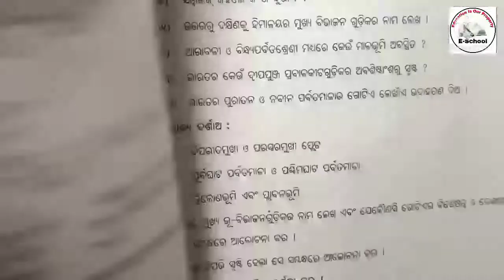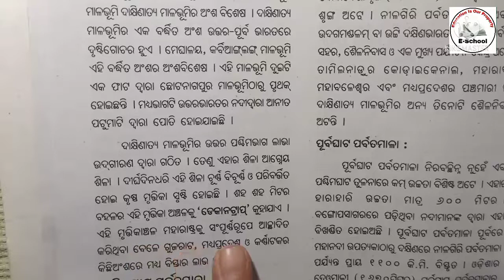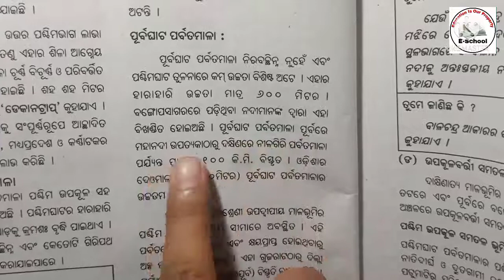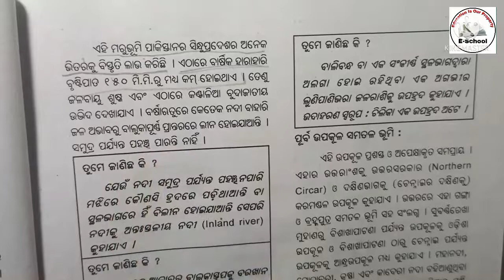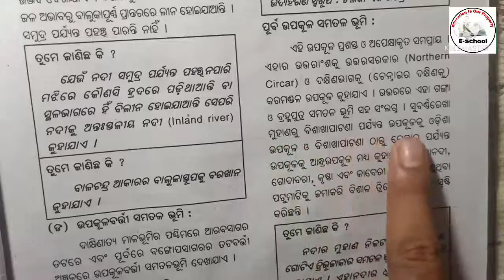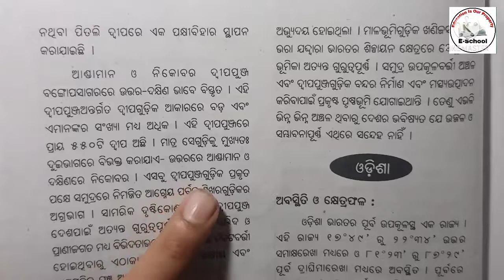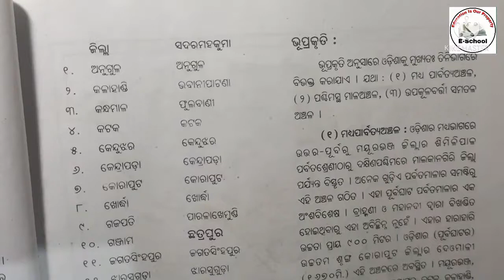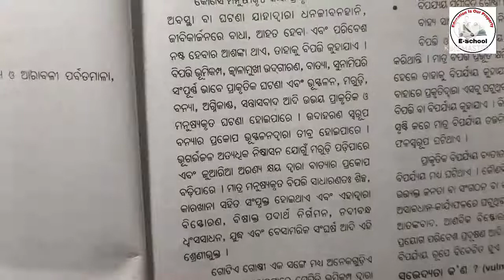Class 9 Geography | 2nd Lesson | Prakrutika Vibhaga | Dakhinatya Malabhumi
Secret One-

·        Don’t Click This One –

o   In this Channel, You get all Videos of Class 9, Class 10 , NTSE Exam , Math Tricks , Formulas.

o   Thanks 😊😊😊😊